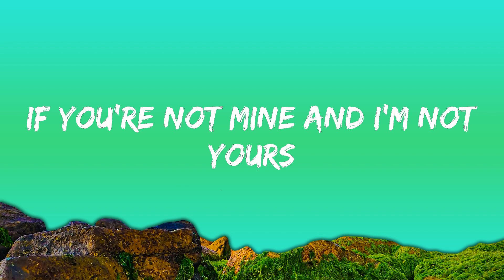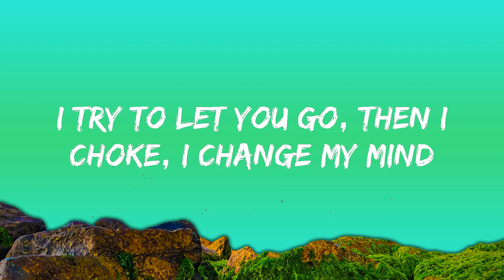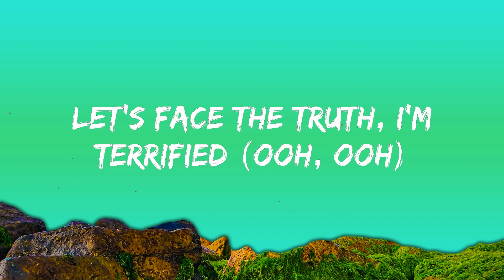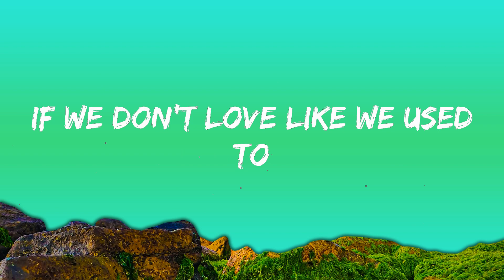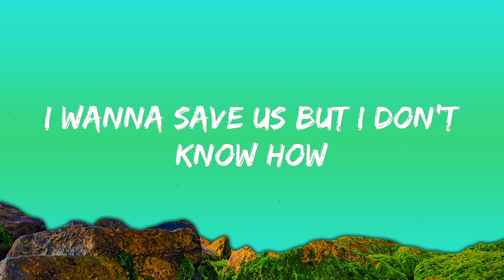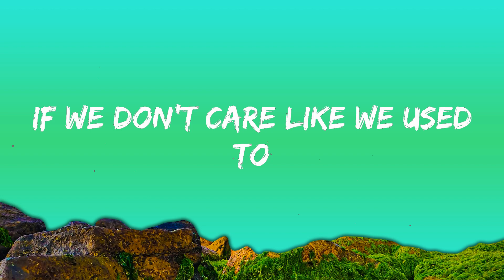Shawn Mendes - WHAT THE HELL ARE WE DYING FOR? (Lyrics) | 30mins - Feeling your music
Shawn Mendes - WHAT THE HELL ARE WE DYING FOR? (Lyrics)

Lyrics WHAT THE HELL ARE WE DYING FOR? Shawn Mendes:

[Verse 1]
Smoke in the air, the city's burning down
I wanna speak, but I don't make a sound
Locked in my mind, you're all I think about (Mm)
I wanna save us but I don't know how

[Chorus]
If we don't love like we used to
If we don't care like we used to
What the hell are we dying for?
If it doesn't cut like it used to
If you're not mine and I'm not yours

[Verse 2]
I see it in the news, I see it in your eyes, ooh
I try to let you go, then I choke, I change my mind
(Change my mind, ooh)
Let's face thе truth, I'm terrified (Ooh, ooh)

[Chorus]
If we don't lovе like we used to

[Bridge]
Living without you
Is not living at all

[Chorus]
And we don't care like we used to
If it doesn't cut like it used to (Doesn't cut)
If you're not mine and I'm not yours (I'm not yours)

[Outro]
Living without you
Living without you (Baby)
So what the hell are we dying for?